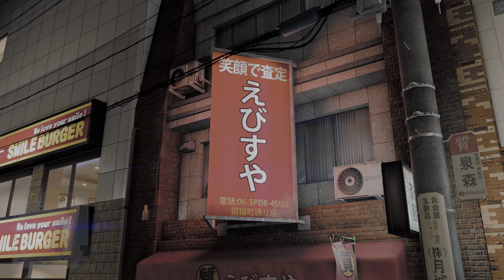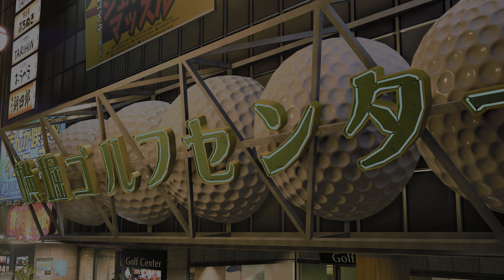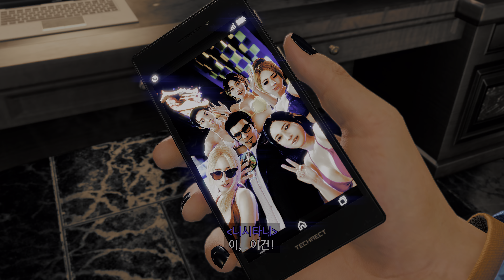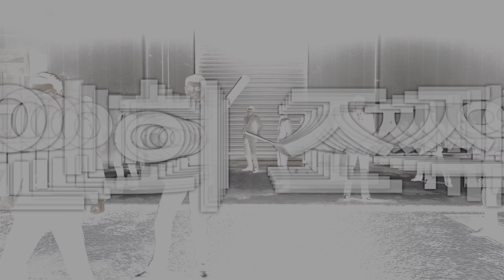용과 같이 7 외전 : 이름을 지운 자 #04 미소를 띤 자 (4K60 HDR) 스토리 & 공략 Yakuza 7 : The Man Who Erased His Name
「스토리 & 공략」

코드 네임 「죠류」.
일찍이 전설의 야쿠자라 불린 남자, 키류 카즈마는 사랑하는 가족을 지키기 위해 자신의 이름마저 버리고 어둠에 묻혀 살고 있었다…

키류 카즈마의 시점에서 『용과 같이6 생명의 시』 이후의 공백기를 그린 완전 신작.

진화한 배틀 액션과 새로운 스테이지는 물론, 몰입 요소가 가득한 플레이 스폿도 건재.
호화 배우진이 연기하는 매력적인 신 캐릭터에도 주목.

■키류 카즈마의 시점에서 그려지는 공백기의 이야기
사랑하는 가족을 지키기 위해 자신의 죽음을 위장하고, 모든 것을 버린 전설의 야쿠자 키류 카즈마.
지금은 일본의 조정자라고 불리며 암약한 「다이도지 일파」라는 조직에 의탁한 채, 그 비밀 요원 중 한 명으로서 종종 임무를 맡아 하고 있다.
다이도지 일파 외의 인물에게는 자신의 생존 여부를 알리는 것조차 용납되지 않는 삶.
다시는 양지로 나서지 못 하며 무의미하게 살아가는 나날.
그러나…… 그 정적을 깨고자 하는 존재가 키류의 바로 지척까지 다가오는데.

■2종류의 스타일로 싸우는 진화한 배틀 액션
배틀에서는 「응룡」과 「에이전트」라는 2종류의 새로운 스타일을 바꿔가며 플레이 가능.
본 시리즈가 자랑하는 화려하고 호쾌한 야쿠자 액션을 진화시킨 「응룡」.
동서고금의 격투술을 바탕으로 바인드 와이어 등의 전용 도구를 활용하며, 신속하게 적을 제압하는 「에이전트」.
파워로 압도할 것인가, 스피드로 제압할 것인가. 상황에 맞게 2종류의 스타일을 구사하며 적을 쓰러트려라!

■몰입 요소 가득한 충실한 플레이 스폿
「용과 같이」 시리즈가 자랑하는 다채로운 플레이 스폿은 본 타이틀에서도 건재.
수많은 강적이 앞길을 가로막는 「투기장」이나 실사 영상으로 궁극의 현장감을 맛볼 수 있는 「캬바클럽」 외에도 「가라오케」, 「포켓 서킷」, 「다트」 등 인기의 플레이 스폿이 대폭 파워 업하여 수록. 자신의 욕망이 이끄는 대로 마음껏 즐겨보자!